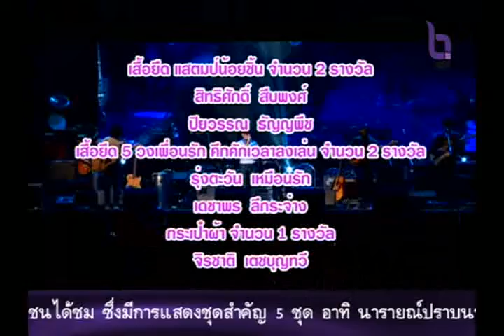ศิลปวัฒนธรรมและบันเทิง NBT 26 ตุลาคม 2558